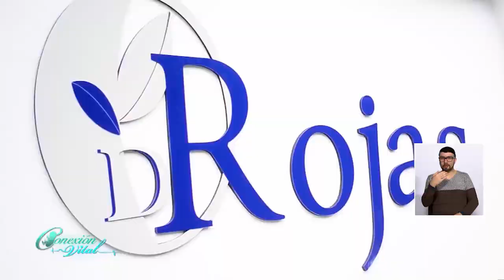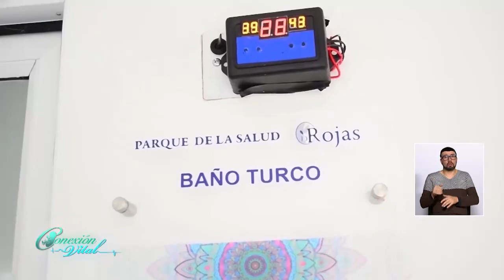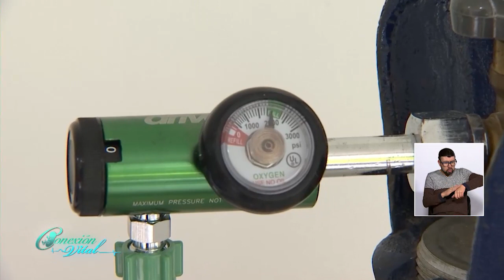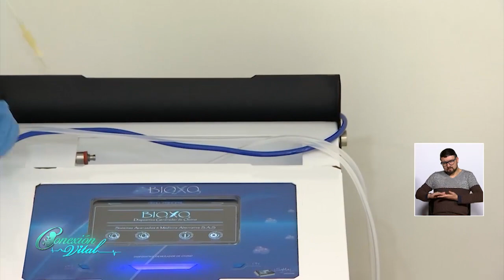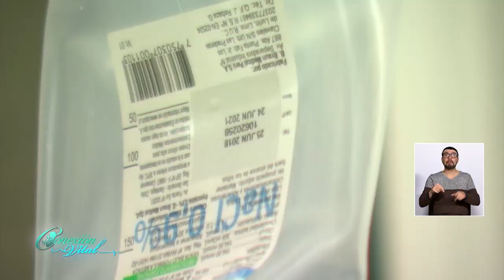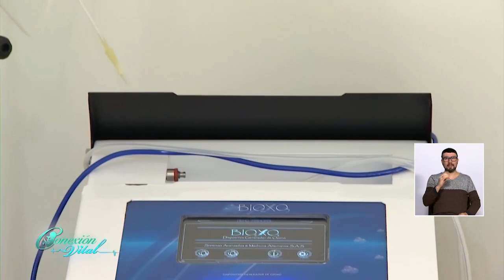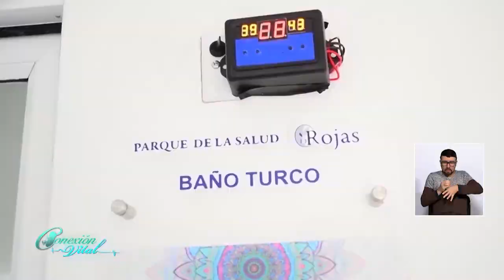Prevención en salud 14 de Septiembre 2018